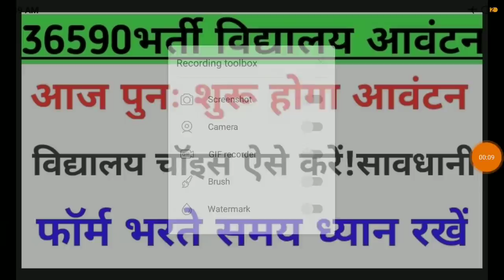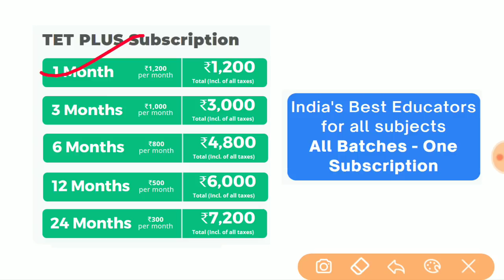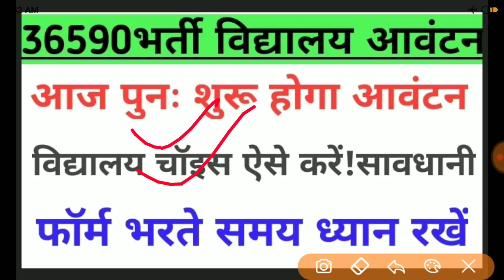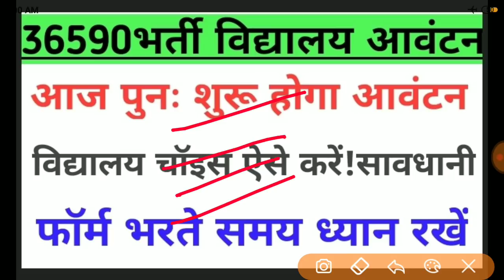36590 Shikshak bharti।Latest Update।School Allotment Choice।ध्यान दें